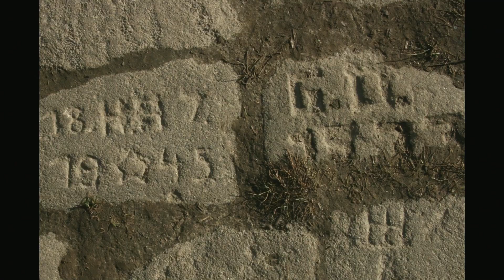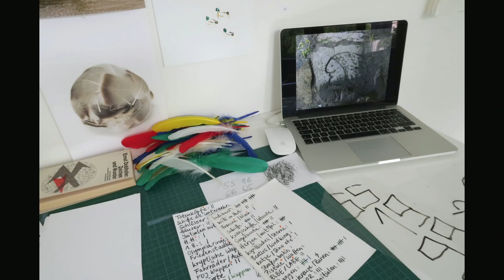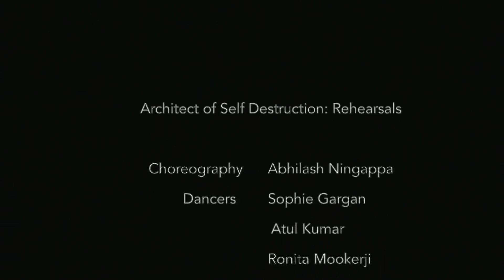Das Erinnern von Dingen in seinen Umwegen // The remembrance of things with its detours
Wie gehen Orte, die keine Gedenkstätten oder Museen sind, mit Erinnerungskultur im Rahmen ihres Programms um? Welche materialorientierten Methoden und nicht sprachfokussierten künstlerischen Ansätze sind im Einsatz? Die anlässlich der Eröffnung von UN SICHTBAR eröffnete Diskussion setzt sich an diesem 11. September mit internationalen Gästen fort.

Moderation: Caroline Förster Dresdner Geschichtsverein
Mit dabei: Abhilash Nigappa, Artist in Residence Zentralwerk / Goethe Institut Bangalore, Friederike Altmann, Künstlerin / Dresden, Jörg Skriebeleit / Leiter der Gedenkstätte Flossenbürg, Markus Pieper / Geschäftsführer der Stiftung Sächsische Gedenkstätten, Pamela Toscano (online) / Projektleiterin „Industrial Heritage Soundscapes – Cantieri in Movimento“ (Italien, Deutschland, Slovakei, Ukraine) Barbara Lubich Zentralwerk – VORHIN-Zukunftswerkstatt

Die Veranstaltung findet in Kooperation mit dem Dresdner Geschichtsverein statt.

Das Projekt UNSICHTBAR wurde realisiert aus Mitteln der Beauftragten der Bundesregierung für Kultur und Medien, des Bayerischen Staatsministeriums für Unterricht und Kultus, der Landeshauptstadt Dresden Amt für Kultur und Denkmalschutz, des Stadtbezirksamts Pieschen der Landeshauptstadt Dresden und der Stiftung Kunstfonds im Rahmen von Neustart Kultur.